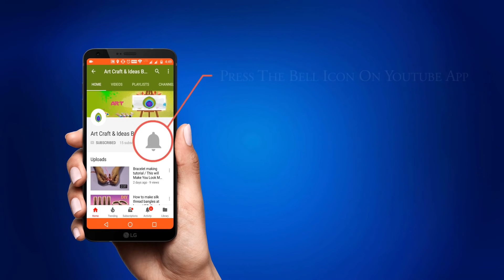DIY BHAVRA | LATTU | DIY SPINTOP SPINNER | भवरा कैसे बनायें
DIY Lattu |Bhavra | Spin-top | handmade Spinner made out of hot glue gun glue ,metal Nail and Notebook cover.